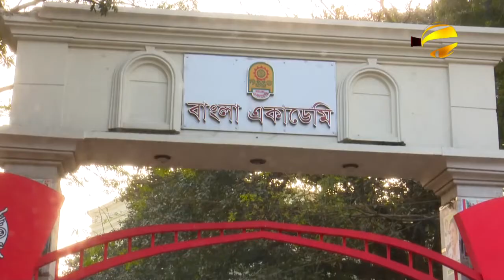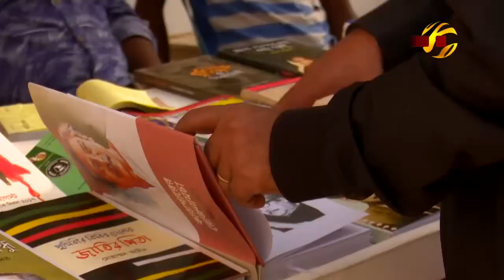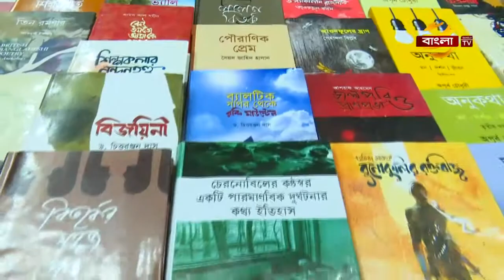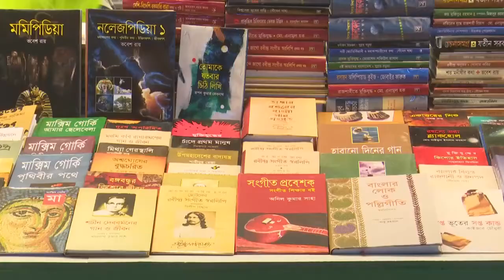প্রাণের মেলা বইমেলা | EP 13 | 13/02/2018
Talk Show: PRANER MELA BOI MELA / প্রাণের মেলা বইমেলা
Episode: 13
Date:13/02/2018

Host: Shimul Parvin
Guests: Poet and writer, Lily Hawk and poet Faruk Hossain

PRANER MELA BOI MELA / প্রাণের মেলা বইমেলা is a Bangla TV talk show program produced and broadcasted by Bangla TV.